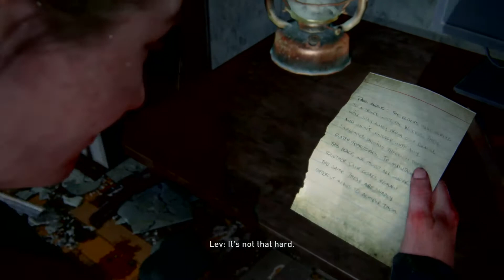The Last of Us 2 | Abby Story | Seattle | Day 2 | The Shortcut | Part 29 | Walkthrough